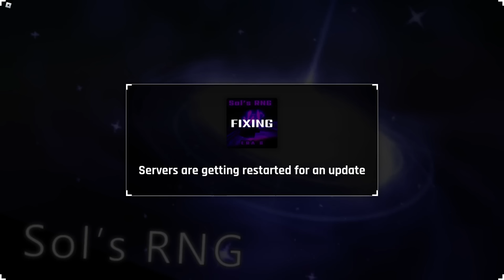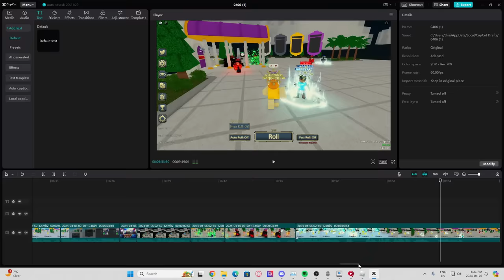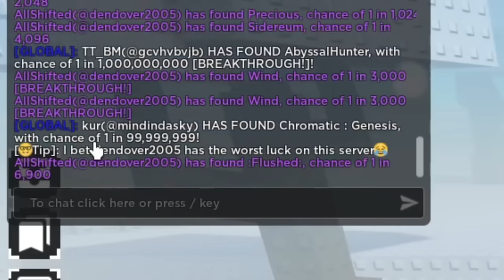Spending 48 HOURS In Sols ERA 6 Update...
really cool update in terms of new stuff but missing content for something that took a month to make imo.

THANK YOU ALL FOR 36.3K YOU GUYS ARE AMAIZING!! Like and sub if y'all liked the vid!